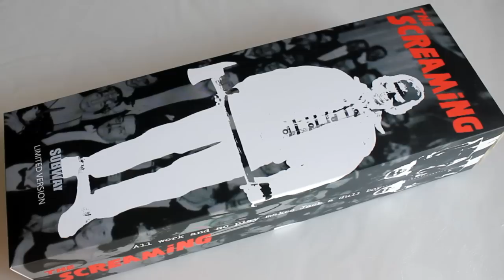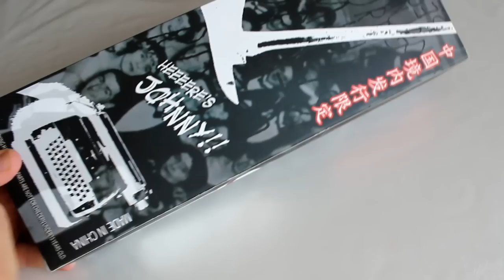Jack Torrance - The Shining - REVIEW - HD - figura - figure - Jack Nicholson - Kubrick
Review de la figura "custom", 1:6, de la marca Subway,  Jack Torrance, de la película "El resplandor".